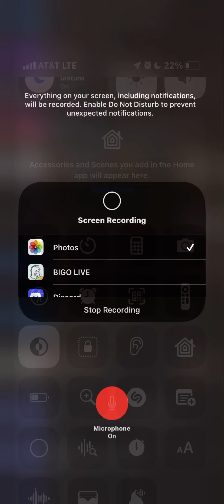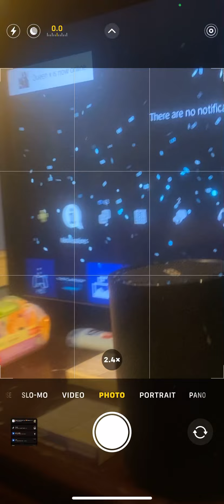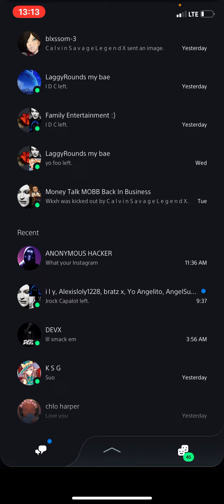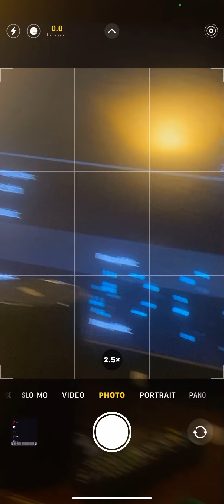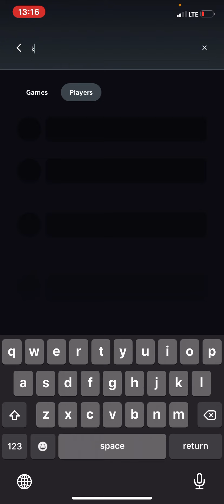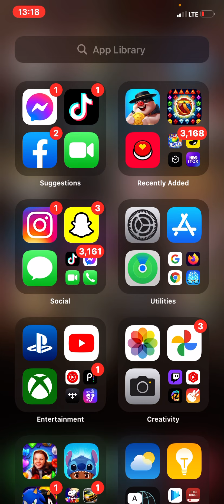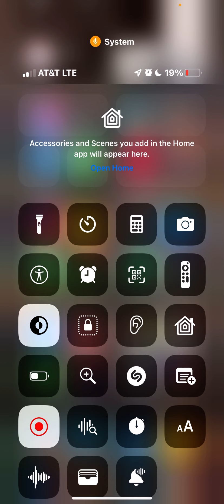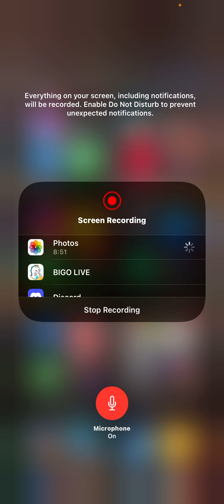Doirq aka Skeu Exposed